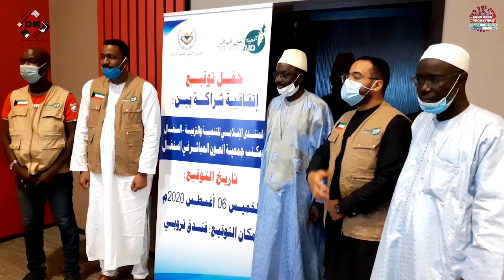CONVENTION DE PARTENARIAT :DIRECT AID SOCIETY S'ENGAGE AUX CÔTÉS DU FORUM ISLAMIQUE POUR............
CONVENTION DE PARTENARIAT :
DIRECT AID SOCIETY S'ENGAGE AUX CÔTÉS DU FORUM ISLAMIQUE POUR LE DÉVELOPPEMENT ET L'ÉDUCATION